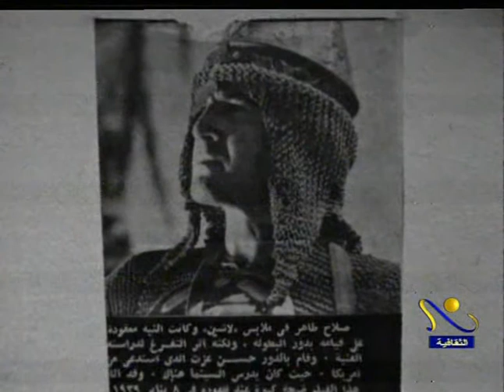أوتوجراف: حلقة الفنان التشكيلي صلاح طاهر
حلقة من البرنامج التليفزيوني أوتوجراف
يستضيف فيها طارق حبيب الفنان التشكيلي الكبير صلاح طاهر